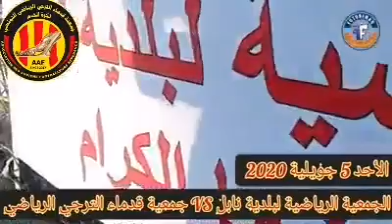Anciens EST à nabeul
قدماء لاعبي الترجي الرياضي التونسي  لكرة القدم⚽ في ضيافة الجمعية الرياضية لبلدية نابل بمناسبة الذكرى 40 لتأسيسها
تصوير و مونتاج 🎥أحمد قراب